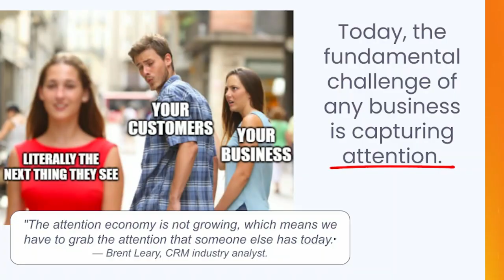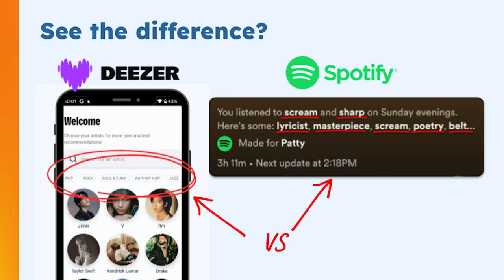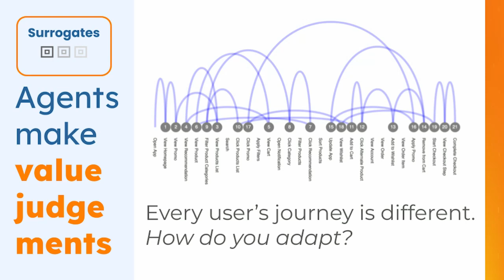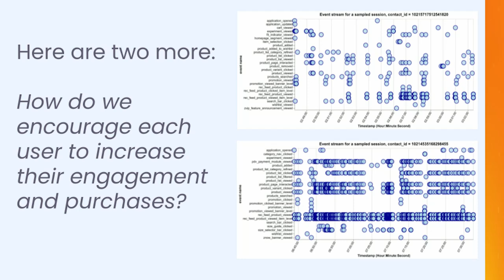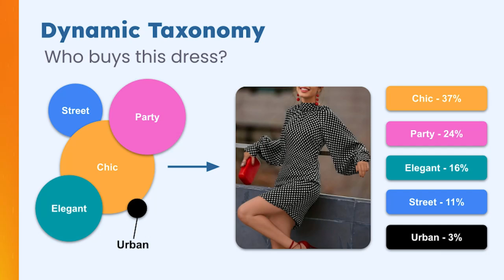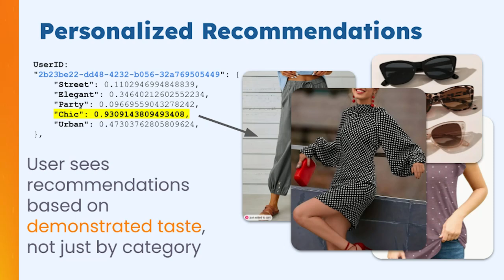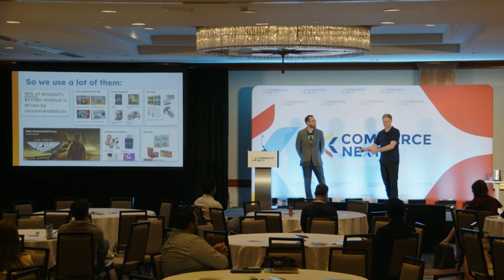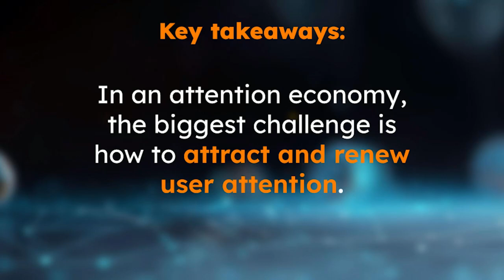Data Deep Dive: Powering eCommerce Profits with AI-Driven Agentic CDPs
What are Agentic CDPs and how are they helping eCommerce retailers transform they way they approach user engagement?

Join Aampe at CommerceNext as we delve into the intricacies of agentic AI systems and show several examples of their impact on modern businesses.

We'll discuss the attention economy — what it is and why it matters — and show several real-world examples of how leading companies are breaking the traditional model of user engagement.

The transition to agentic AI represents a shift from static to dynamic systems. These AI agents use tools like tags and embeddings to transform user data into high-dimensional spaces, allowing for personalized interactions that adapt to user behavior in real-time. For example, in e-commerce, rather than relying on broad categories like men’s and women’s clothing, agentic systems dynamically classify products based on real-time user interactions and preferences.

This adaptability extends to communication strategies. Agentic systems adjust the frequency and content of messages based on the user's engagement level, enhancing customer retention and conversion rates without overwhelming them.

Moreover, these systems facilitate a more organic interaction pattern. They monitor user activity and adjust their responses accordingly, ensuring that communication is timely and relevant. This strategy is evident in how Netflix uses tags to refine recommendations, ensuring that users find content that truly resonates with their preferences.

Agentic AI is revolutionizing the way businesses interact with consumers by moving from rigid, one-size-fits-all approaches to flexible, responsive strategies that respect and utilize consumer data effectively. This shift not only enhances user satisfaction but also sets a new standard for digital business operations.

Want to learn more?